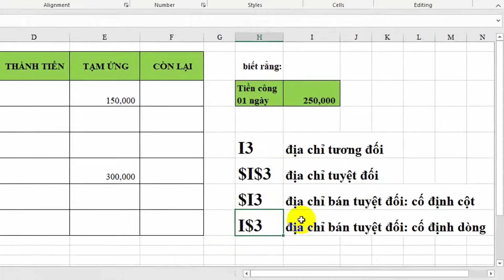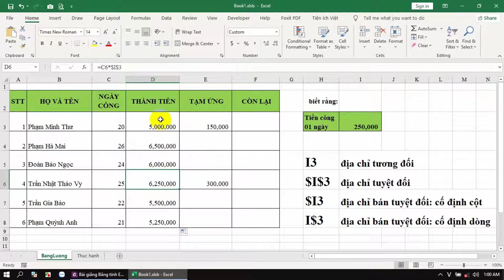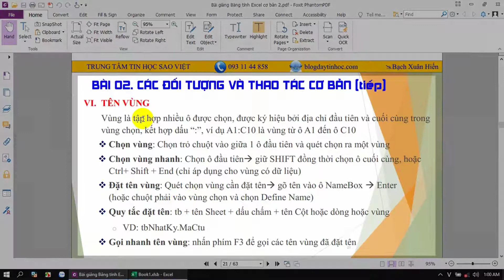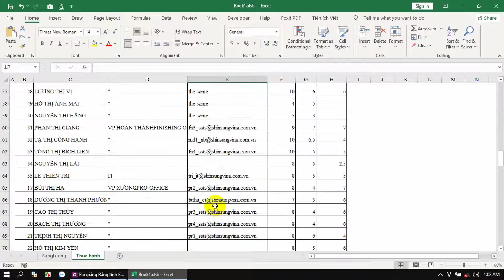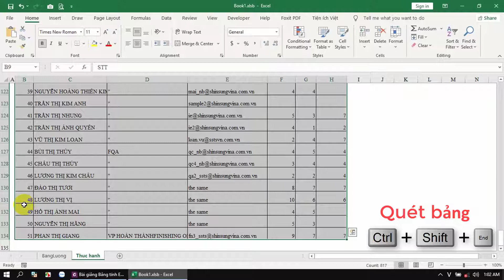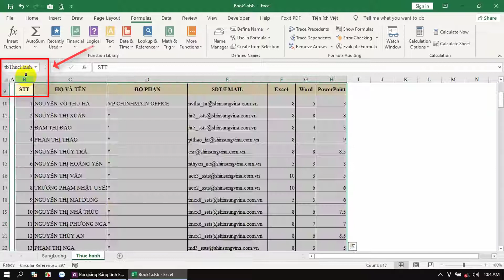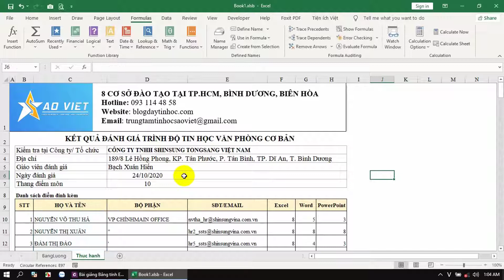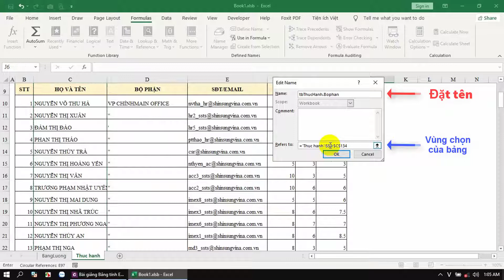Video Hướng Dẫn Các Đối Tượng Giao Diện Và Thao Tác Cơ Bản Trong Excel - Phần 03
1. Tham gia lớp học miễn phí hàng tuần tại
2. Tham gia nhóm hỏi đáp Word, Excel, VBA cho người đi làm

Chào các bạn, videos này mình xin giới thiệu phần tiếp theo của bài học

V. ĐỊA CHỈ TƯƠNG ĐỐI VÀ TUYỆT ĐỐI TRONG EXCEL
Địa chỉ tương đối: là địa chỉ bị thay đổi khi sao chép công thức từ địa chỉ ô này sang địa chỉ ô khác

Địa chỉ tuyệt đối: là địa chỉ không bị thay đổi khi sao chép công thức sang địa chỉ ô khác

Để cố định địa chỉ, dùng dấu $, $ trước chữ cái là cố định cột, trước số là cố định dòng.

ví dụ $A$1 là cố định cả dòng và cột, $A1 là cố định cột không cố định dòng, A$1 là cố định dòng không cố định cột

Phím tắt nhanh để cố định địa chỉ trong công thức là dùng: F4.

VI. TÊN VÙNG

Vùng là tập hợp nhiều ô được chọn, được ký hiệu bởi địa chỉ đầu tiên và cuối cùng trong vùng chọn, kết hợp dấu “:”, ví dụ A1:C10 là vùng từ ô A1 đến ô C10

Chọn vùng: Chọn trỏ chuột vào giữa 1 ô đầu tiên và quét chọn ra một vùng

Chọn vùng nhanh: Chọn ô đầu tiên, giữ SHIFT đồng thời chọn ô cuối cùng, hoặc Ctrl+ Shift + End (chỉ áp dụng cho vùng có dữ liệu)

Đặt tên vùng: Quét chọn vùng cần đặt tên, gõ tên vào ô NameBox, Enter(hoặc chuột phải vào vùng chọn và chọn Define Name)

Quy tắc đặt tên: tb + tên Sheet + dấu chấm + tên Cột hoặc dòng hoặc vùng o VD: tbNhatKy.MaCtu

Gọi nhanh tên vùng: nhấn phím F3 để gọi các tên vùng đã đặt tên